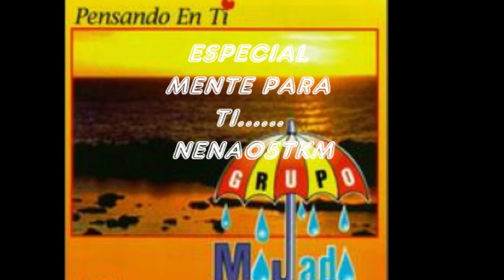Grupo Mojado ( Necesito De Su Amor.,,)